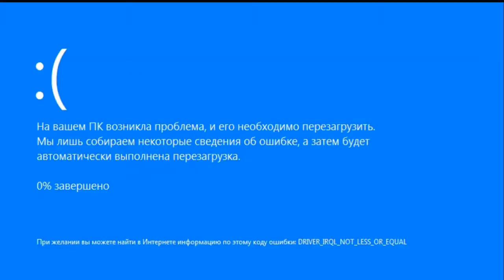SORR Mania 8-13 Blaze3 Доктор Дам